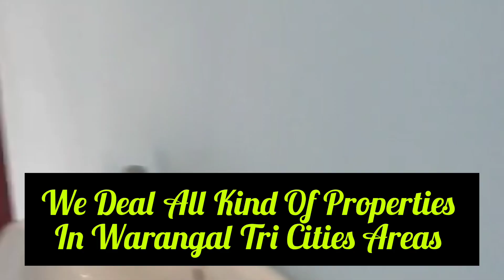House For Sale In Hanamkonda 2024 |Ia Khan's Real Estates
Independent House Sale At Hanammkonda Prime Location

East Face 2Bhk House Sale In Hanamkonda

G+1 House Sale In Hanamkonda

About This Video:
Embrace the opportunity to own a piece of paradise in the historic city of Hanamkonda Warangal. Our selection of open plots for sale in Hanamkonda offers a gateway to a life of tranquility investment potential and unmatched convenience.The open plots for sale in Hanamkonda represent a canvas upon which you can paint the future of your dreams. Whether you seek a serene residential haven a lucrative investment or a strategic business location we have the perfect match for your aspirations.

Yours Queries :
house for sale in hanamkonda
Ia khan real estate
hanamkonda houses for sale
houses for sale in hanamkonda
moksha properties warangal
house for sale in warangal
warangal properties
house for sale hanamkonda
house for sale in warangal hanamkonda
independent house for sale in hanamkonda
open plots for sale in hanamkonda
open plots for sale in warangal
plots for sale in hanamkonda
open plot for sale in hanamkonda
open plots in warangal hanamkonda
open plots for sale in Subedari
plots for sale in warangal
plots for sale in hanamkonda warangal
open plots in warangal highway
kuda layout plots in hanamkonda
kuda layout plots in warangal
land for sale in hanamkonda
hanamkonda plots for sale
agriculture land for sale in warangal
residential open plots for sale in Hanamkonda
residential open plot for sale at Hanamkonda

Channel Name: IA KHAN'S REAL ESTATES